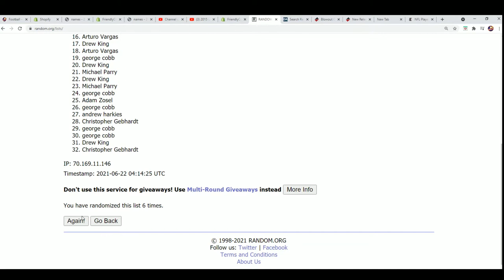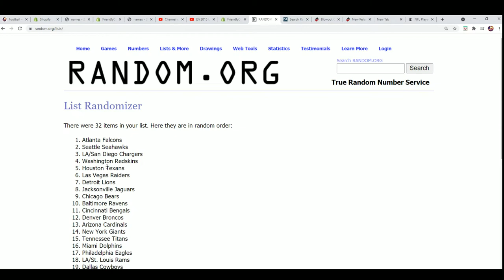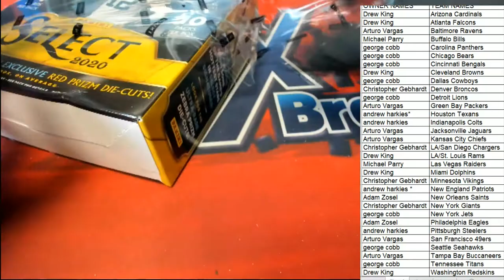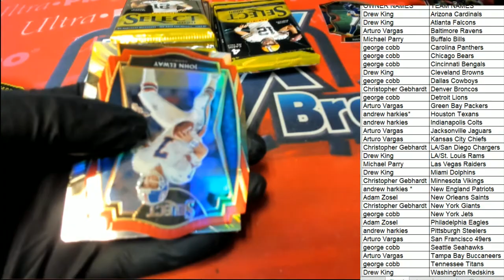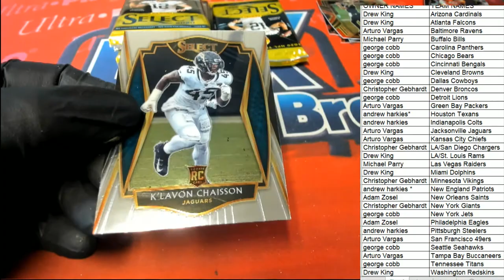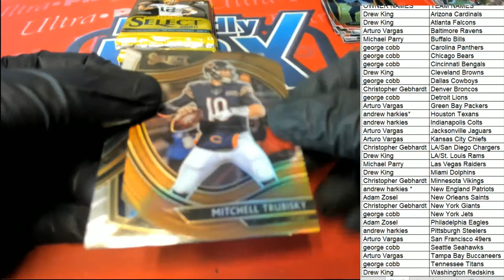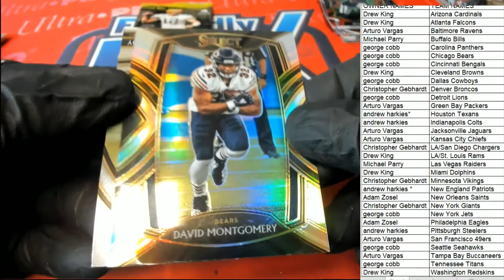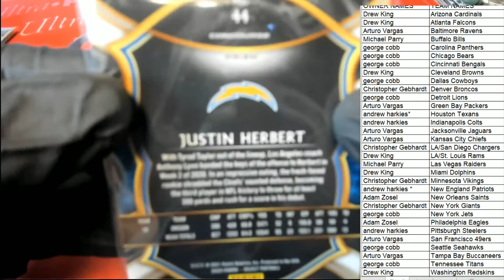2020 Panini Select Football Red Die Cut Prizm Mega Box ID REDSELECTMEGA107